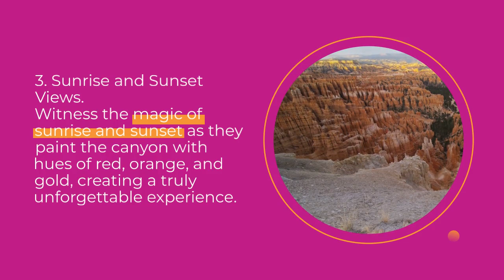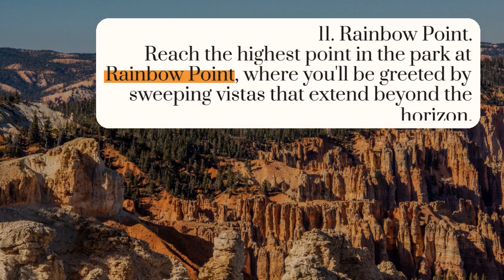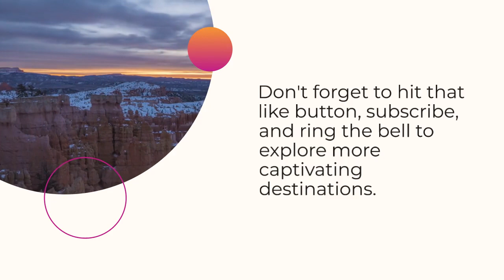Top 12 interesting things about the Bryce Canyon National Park - Utah, USA | sunset campground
Brief description of the top 12 interesting things about Bryce Canyon National Park in Utah, USA:

1. Otherworldly Hoodoos: Bryce Canyon is famous for its unique geological formations called hoodoos. These tall, thin spires of rock have been eroded by wind and water, creating an otherworldly landscape.

2. Amphitheaters Galore: The park features several natural amphitheaters, the most famous being Bryce Amphitheater. These vast spaces are filled with clusters of hoodoos and make for incredible photo opportunities.

3. Stargazing Haven: Bryce Canyon is designated as an International Dark Sky Park. Its remote location and high elevation provide some of the darkest skies in North America, making it a paradise for stargazers.

4. Sunset Point: This viewpoint is aptly named as it offers some of the most breathtaking sunset vistas in the park. The colorful hues reflecting off the hoodoos are simply awe-inspiring.

5. Thor's Hammer: Among the hoodoos, you'll find formations like Thor's Hammer, which resembles the mythical hammer of the Norse god Thor. It's a popular subject for photographers.

6. Mossy Cave Trail: This short and easy trail leads to a grotto and a small waterfall in the summer months. It's a great option for families or those looking for a less strenuous hike.

7. The Peekaboo Loop: A challenging hike, this loop takes you into the heart of the hoodoos. It's a strenuous but rewarding adventure with incredible panoramic views.

8. Bryce Wildlife: Keep an eye out for wildlife like mule deer, pronghorns, and the rare Utah prairie dog. Birdwatchers will also be delighted by the diversity of avian species.

9. Queens Garden Trail: This trail is perfect for those seeking a moderate hike. It descends into the canyon, passing formations that resemble queens and other figures, hence the name.

10. The Navajo Loop: A popular hike that takes you through narrow canyons and past towering hoodoos. It's especially enchanting during sunrise or sunset.

11. Geology Museum: Located at the park's entrance, this museum provides insights into the park's unique geology and history. It's an excellent starting point for your visit.

12. Winter Wonderland: While Bryce is stunning year-round, winter adds an extra layer of magic. The hoodoos are dusted with snow, creating a serene and almost surreal landscape.

These 12 intriguing aspects of Bryce Canyon National Park in Utah combine to make it a must-visit destination for nature lovers, hikers, photographers, and anyone seeking the wonders of the American Southwest.